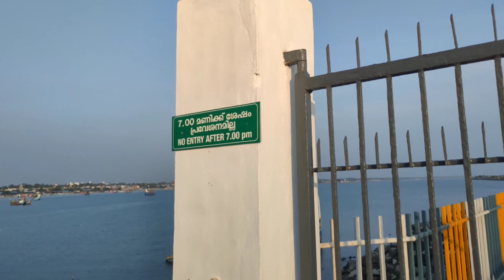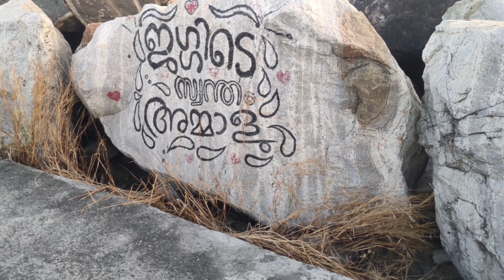എന്തിനോവേണ്ടി തിളച്ച ഞാൻ 🐵 | BREAK WATER PARK TOURISM | THANGASSERY BREAK WATER PARK | KOLLAM